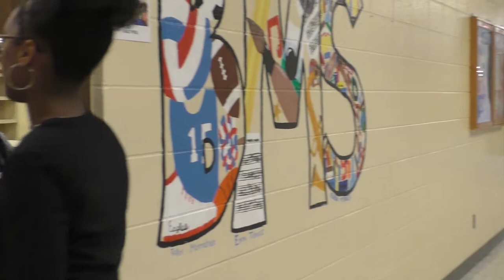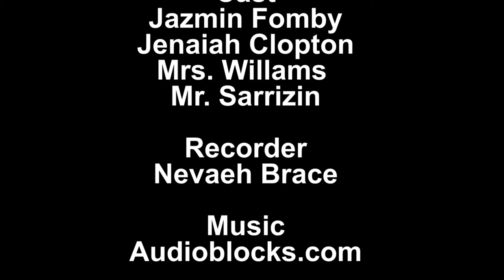The Walking Bear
There is a evil bear and it walks but the others don't believe it as it walks around and terrorizes them.